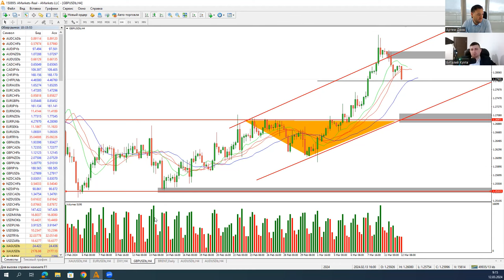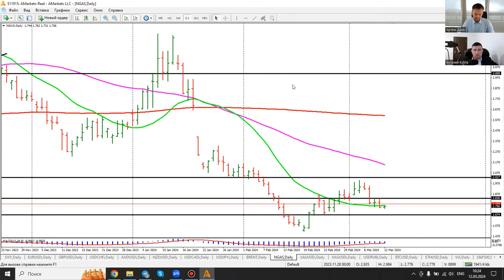Артем Деев vs Виталий Кухта: торговые идеи по DXY, XAU/USD, GBP/USD, NGas и Boeing | AMarkets